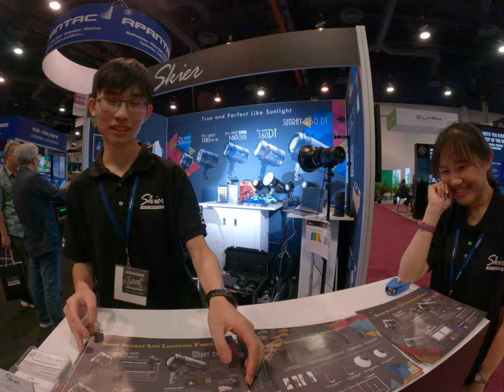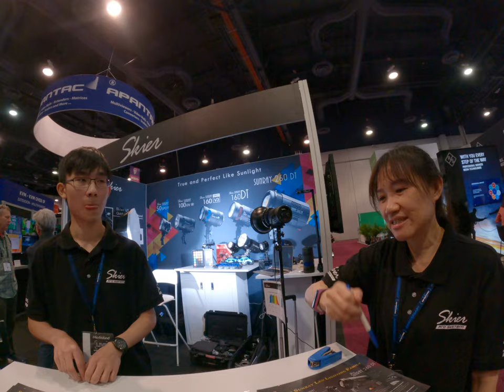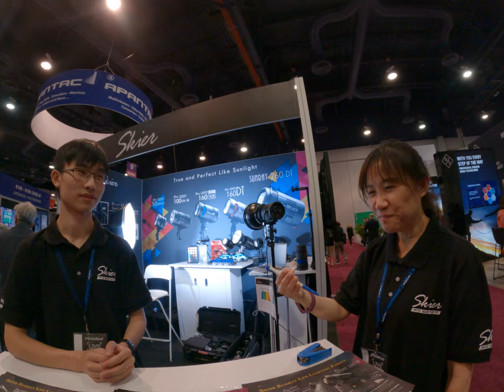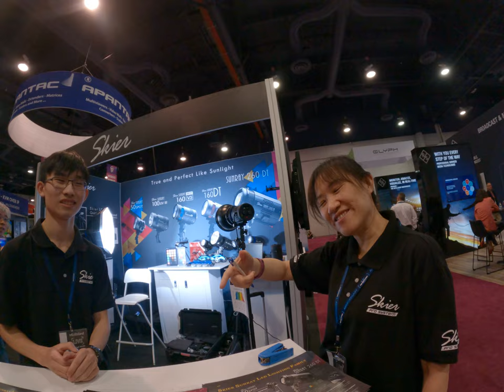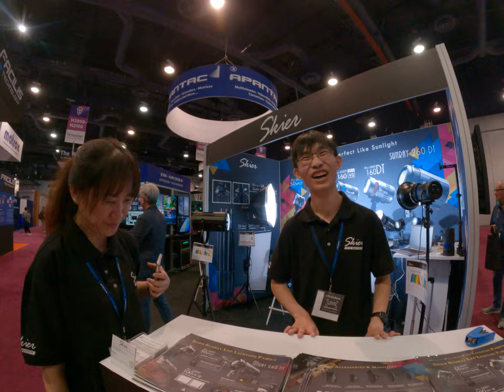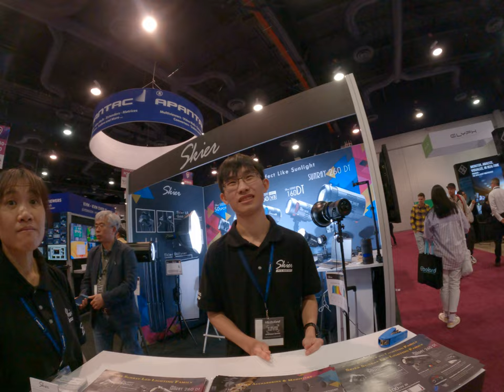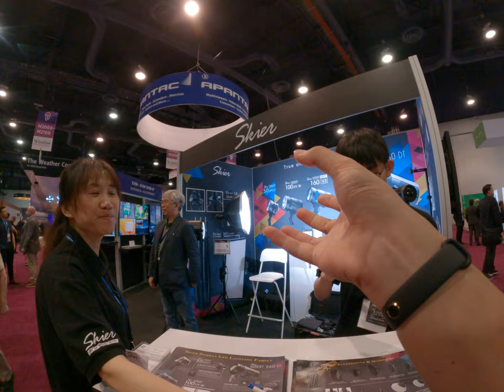Taiwan rgblac led lighting company talking about the future ensure lots of information with me the 1